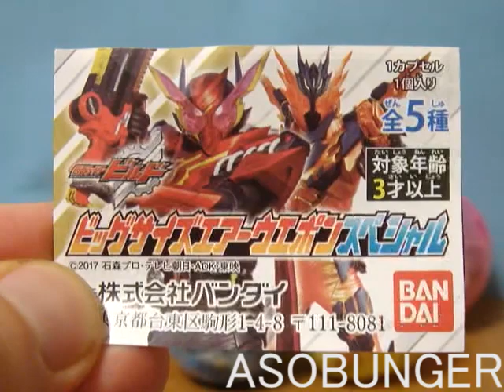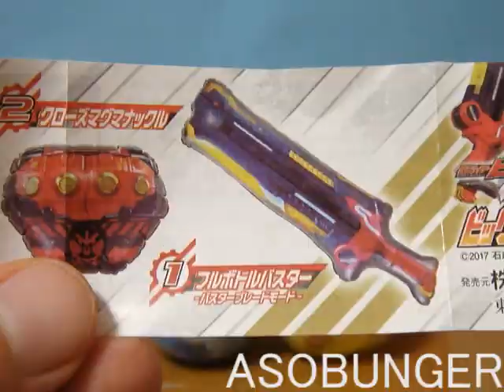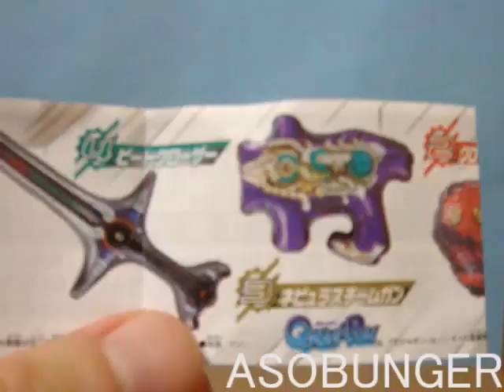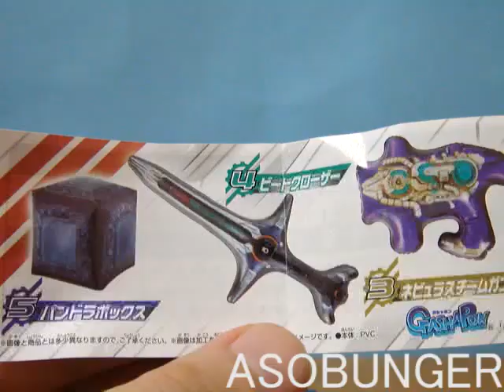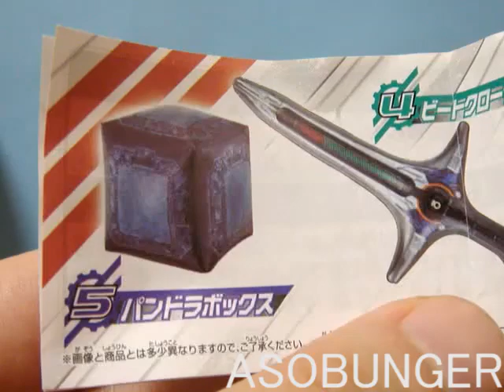ガシャポン ビッグサイズエアーウエポン 全5種 パンドラボックス/クローズマグマナックル/フルボトルバスター/ネビュラスチームガン/ビートクローザー